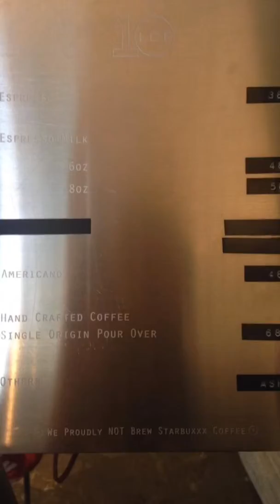Flipagram - aprile 04, 2017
♫ U2 - Invisible (RED) Edit Version
Fatto con Flipagram